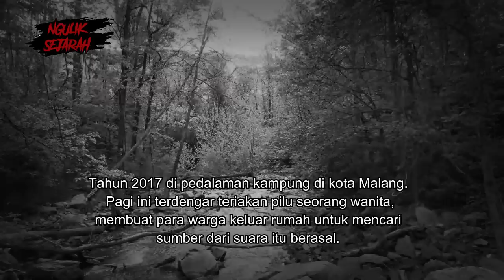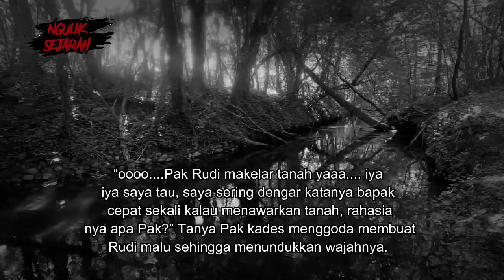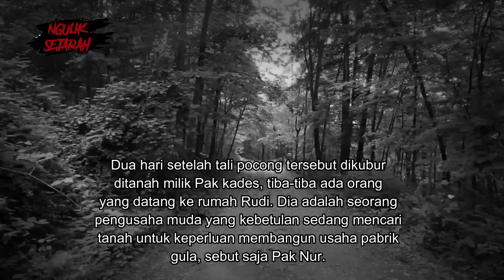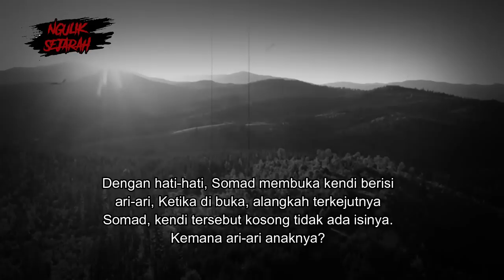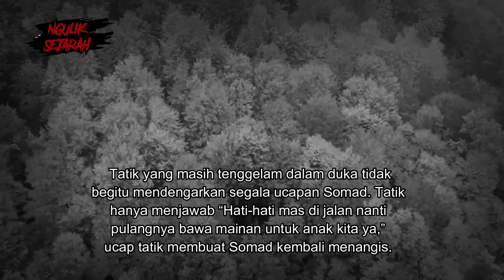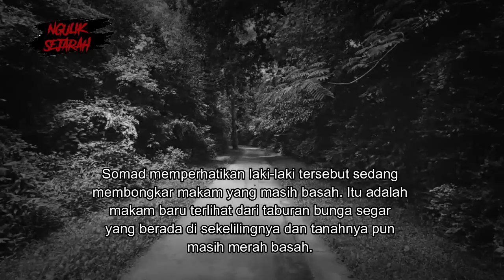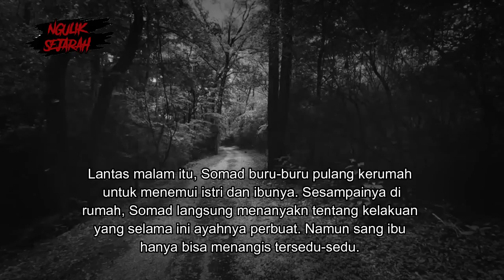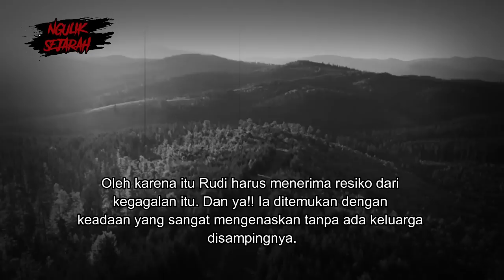CUCU SENDIRI DI TUMB4LKAN ! PESUGIHAN MAKELAR TANAH INI MENGERIKAN